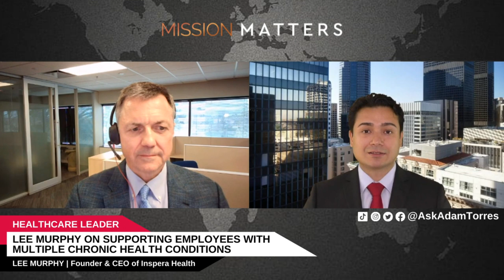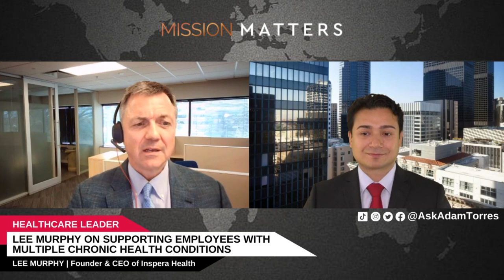Lee Murphy on Supporting Employees With Multiple Chronic Health Conditions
Lee Murphy, Founder & CEO of Inspera Health, was interviewed by host Adam Torres on the Mission Matters Innovation Podcast. In this interview, Lee Murphy talks about how Inspera Health supports employees with multiple chronic conditions.

for up to date information on book releases and tour schedule.